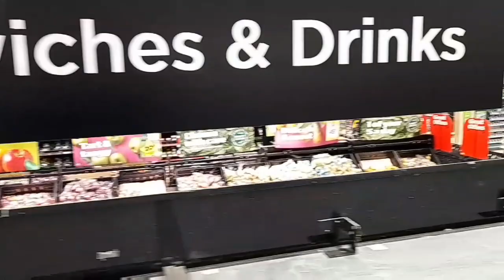Wembley Park Asda Shoping,वेम्बली पार्क अस्डा शॉपिंग.